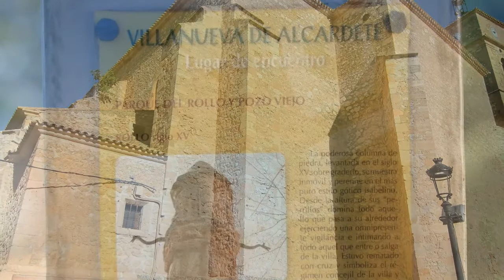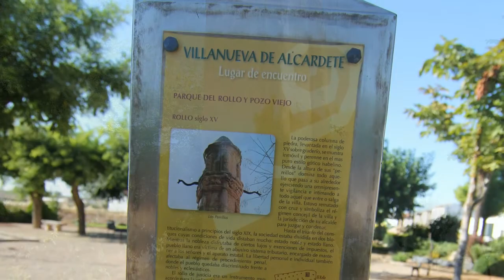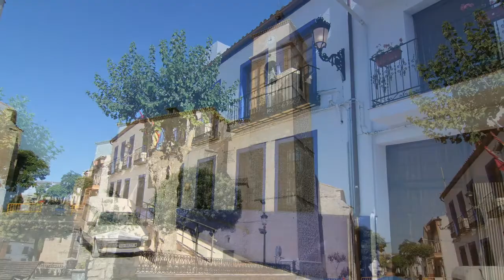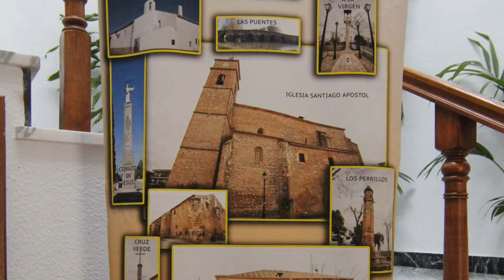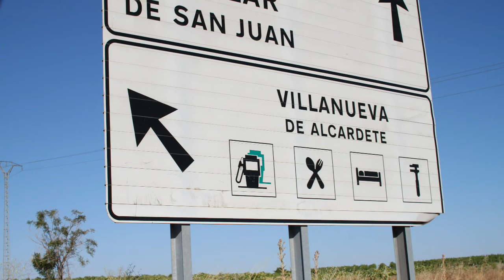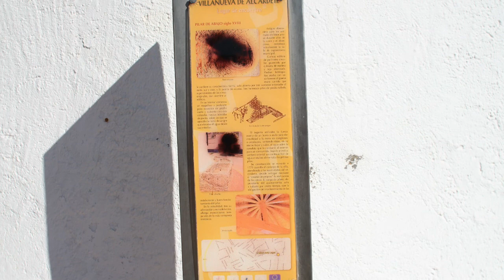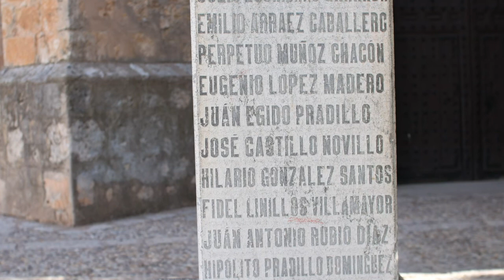Villanueva de Alcardete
Villanueva de Alcardete es un municipio de la provincia de Toledo, en la comunidad autónoma de Castilla-La Mancha, ubicado en la región histórica de La Mancha.
El nombre de Villanueva de Alcardete procede del topónimo "Alcardete", de raíz latino arábiga mozarabizado que se refiere a "encinar". Deriva del latino quercus, encina, y la terminación mozárabe "ete". Otra hipótesis indica que en época castellano-mozárabe procedería de la sufijación de la palabra "alcorque" de ascendencia árabe.